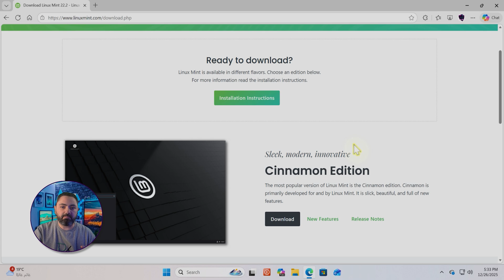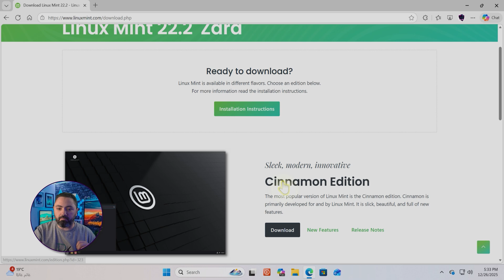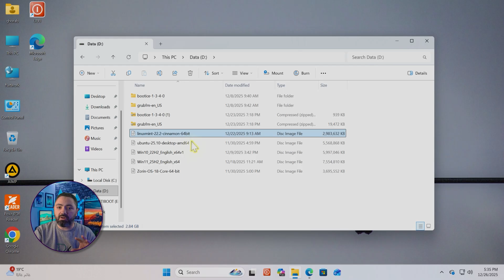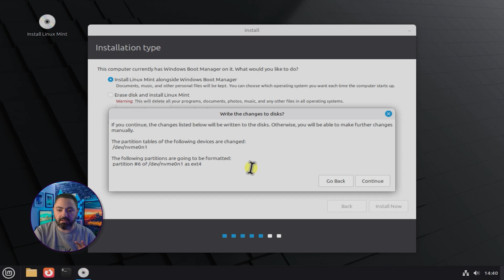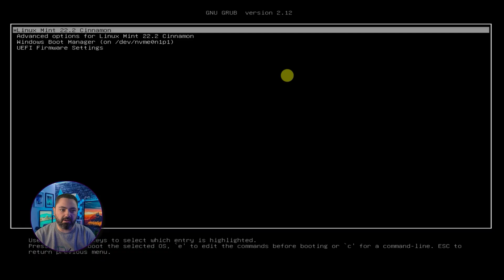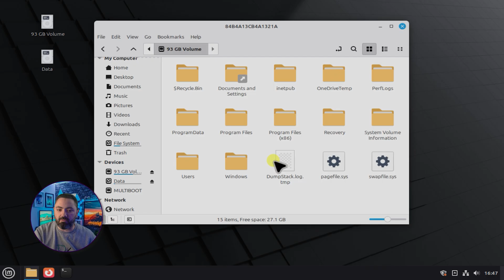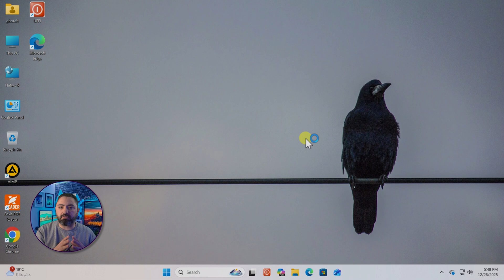تثبيت أوبونتو بجانب Windows بدون فلاشة USB أو هارد خارجي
شرح تفصيلي لعملية الإقلاع المزدوج (Dual Boot). سنتعلم كيف نجهز الهارد ونثبت نظام أوبونتو دون الحاجة لأي أدوات خارجية.

00:00 مقدمة
00:19 متطلبات تطبيق الشرح
00:33 تحميل توزيعة لينكس منت
01:05 تجهيز مساحة التثبيت
01:49 عمل اقلاع لتثبيت لينكس منت
02:50 مرحلة تثبيت لينكس منت مع ويندوز - إقلاع مزدوج
04:20 التأكد من عمل لينكس بشكل صحيح
05:26 التأكد من سلامة نظام ويندوز